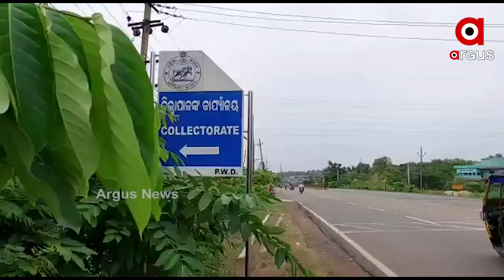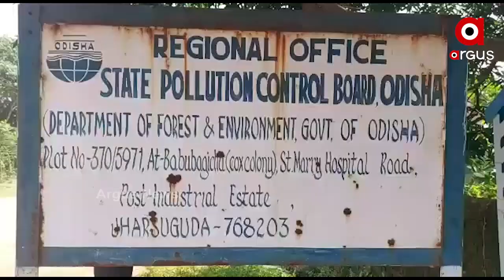ତିନୋଟି ଜିଲ୍ଲାର ଲୋକଙ୍କ ପାଇଁ କାଳ ସାଜିଛି ଶିଳ୍ପାଞ୍ଚଳର ବର୍ଜ୍ୟ ପାଉଁଶ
ତିନୋଟି ଜିଲ୍ଲାର ଲୋକଙ୍କ ପାଇଁ କାଳ ସାଜିଛି  ଶିଳ୍ପାଞ୍ଚଳର ବର୍ଜ୍ୟ ପାଉଁଶ ।  ଆମେ କହୁଛୁ ସମ୍ବଲପୁର, ଝାରସୁଗୁଡା ଓ ସୁନ୍ଦରଗଡର କଥା  ।ପାଉଁଶ ଯୋଗୁଁ ଫସଲ ନଷ୍ଟ ହେବା ସହ ସ୍ଥାନୀୟ ଲୋକଙ୍କ ସ୍ୱାସ୍ଥ୍ୟ ଉପରେ ବି ପଡୁଛି ଭୟଙ୍କର ପ୍ରଭାବ । ଜିଲ୍ଲା ପ୍ରଶାସନ ପାଖରେ ନିକଟରେ ବାରମ୍ବାର ଅଭିଯୋଗ ସତ୍ତ୍ୱେ କିଛି ଫଳ ମିଳୁନି । ଏହାରି ଭିତରେ ରାଜ୍ୟ ବିଜେପିର ଏକ ଫ୍ୟାକ୍ଟ ଫାଇଣ୍ଡିଂ ଟିମ୍ ଝାରସୁଗୁଡା ଓ ସମ୍ୱଲପୁର ଜିଲ୍ଲା ପରିଦର୍ଶନ କରିବା ସହ ରାଜ୍ୟ ସରକାରଙ୍କୁ ଦାୟୀ କରିଛନ୍ତି ।